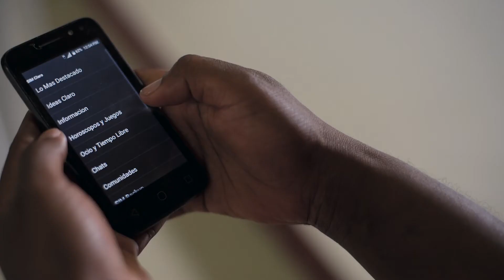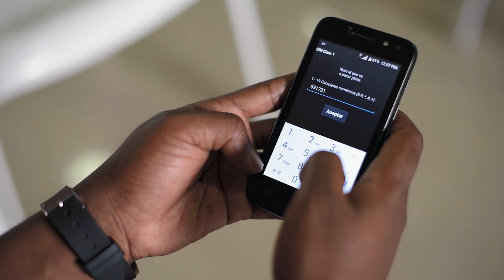MARCELA: MuJeR from Colombia - Testimony (Spanish) | MARCELA: MuJeR de Colombia (Testimonio)